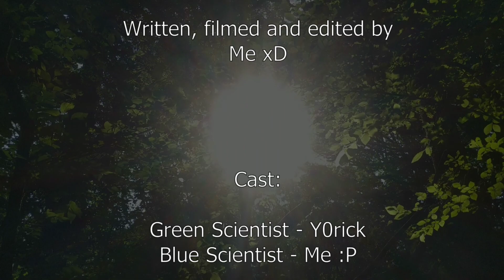[Old timer adventure - 02] - "Won't go down without a fight"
Hi everybody!
Was fun making this video, it's quite different from I normally do, editing style, scenario. Tried to make it as an action movie :P Turned out ok (after reuploading and editing twice) would definitely do something like that in the future, all was recorded on Rustica server and loved doing that :)